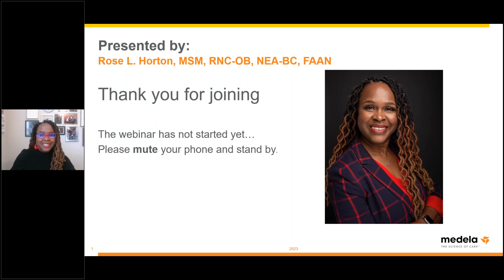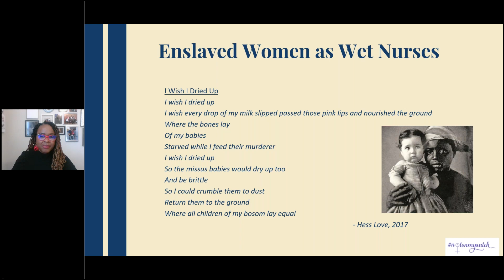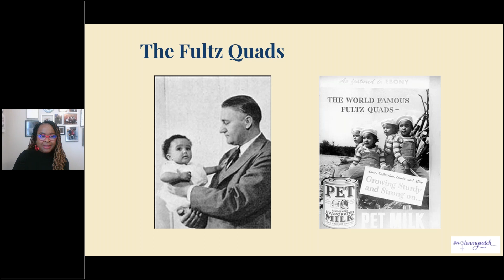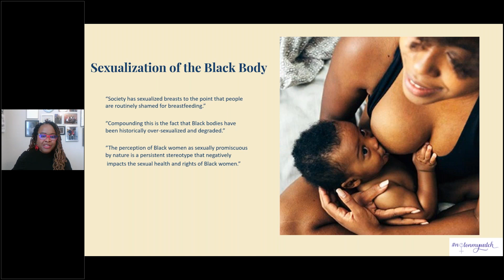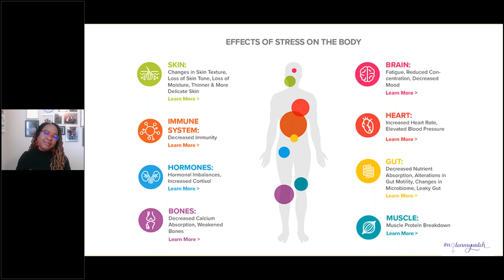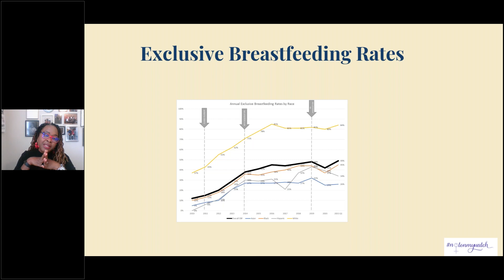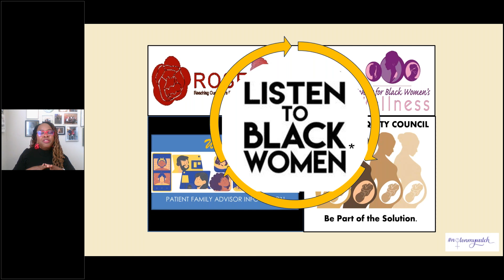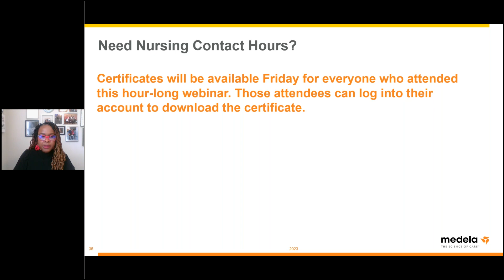Disparities Seen in Breastfeeding Rose L Horton, MSM, RNC OB, NEA BC, FAAN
In this webinar,  you can learn through the candid conversation regarding stereotypical belief among healthcare workers that Black women do not want to breastfeed and how to support